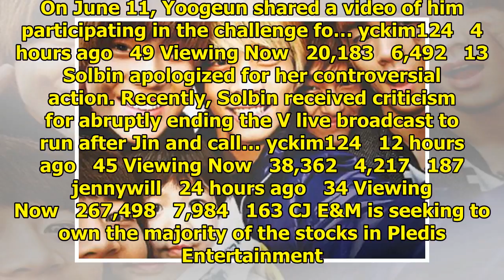Breaking K-pop news, videos, photos and celebrity gossip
LorraineYe   7 hours ago   97 Viewing Now   83,817   1,226   43 The members of BTS opened up about t...